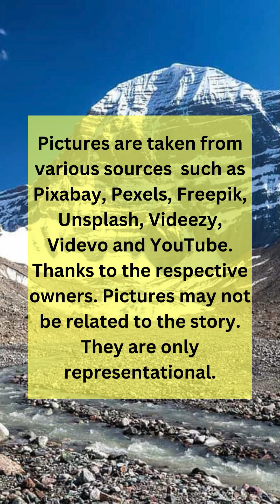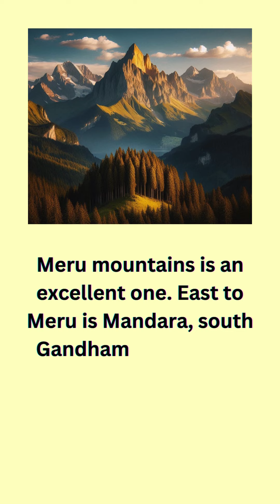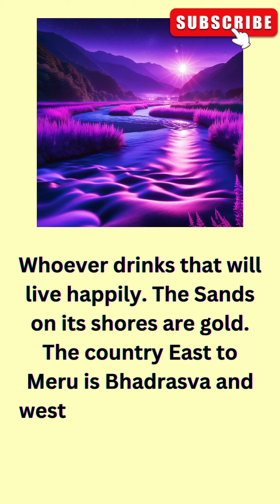Chapter 2.32.1 | Bhumandal (English)